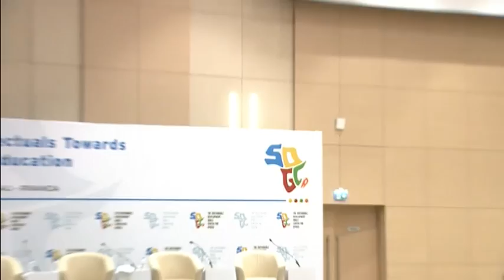Sustainable Development Goals Center for Africa Conference